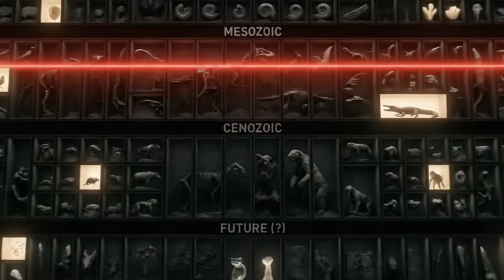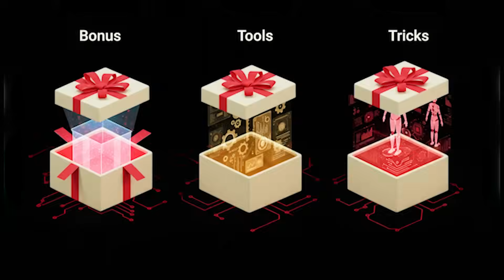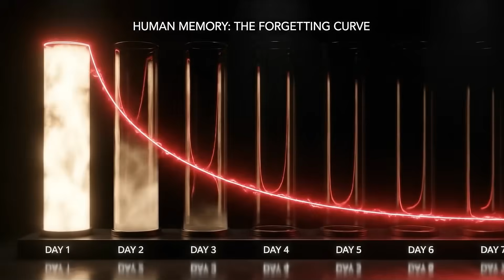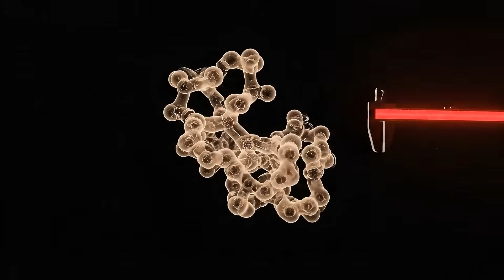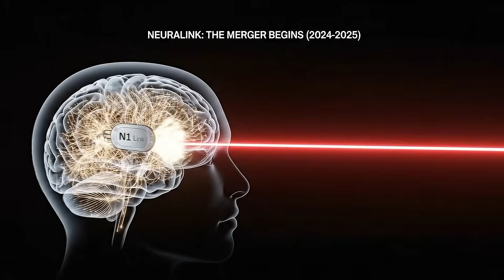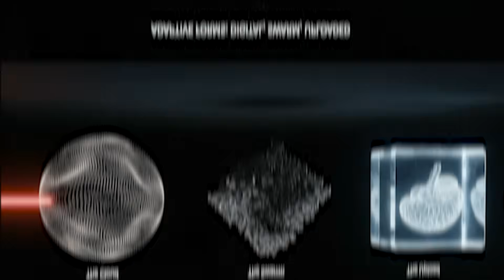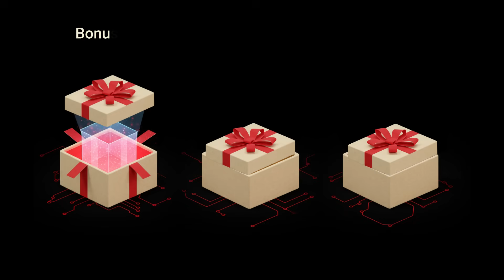The End of Biology: Why AI Is Evolution's Final Form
Humanity is about to upgrade into a new form of life, and most people don’t even realize it’s happening. For the first time in Earth’s history, intelligence isn’t emerging naturally—we are building it.

Is Homo sapiens the final stage? The fossil record says no. Extinction is the rule, not the exception. In this episode, we explore Max Tegmark’s Life 1.0 → 2.0 → 3.0 framework to reveal how intelligence is moving from biological to technological life.

Video Timestamps:

00:00 - Introduction (The 0.007% Stat)

01:23 - Life 1.0: Biological Stage (Locked in DNA)

03:03 - Life 2.0: Cultural Stage (Breaking the Rules)

05:39 - Life 3.0: Technological Stage (Designing Our Own Hardware)

08:08 - A Sneak Into The Future (Consciousness on the Cloud)

09:28 - Cosmic Perspective (Biology is an Edge Case)

10:38 - Conclusion

The Three Stages of Life:

Life 1.0 (Biological): Evolution writes the hardware and software (e.g., bacteria). Change takes millions of years.

Life 2.0 (Cultural): Evolution writes the hardware, we write the software (e.g., humans learning language).

Life 3.0 (Technological): We design both the hardware and the software. AI chips from Google DeepMind and brain implants from Neuralink are the first steps.

The Scary Math: If Earth's history were compressed into one year:

Humans arrive at 11:25 PM on December 31st (last 35 minutes).

The Industrial Revolution happens in the last 2 seconds.

The Digital Revolution is barely half a second.